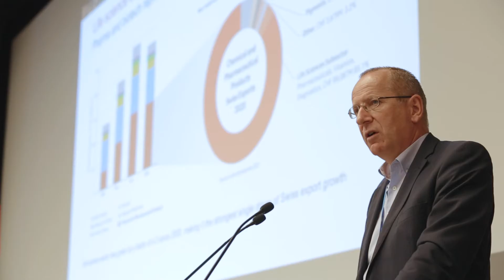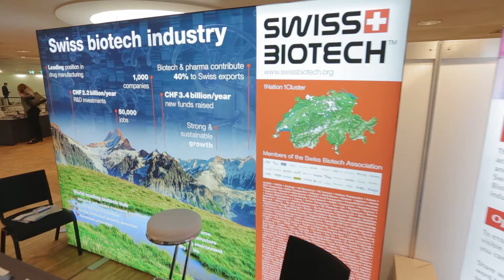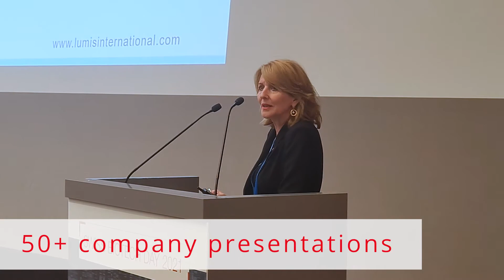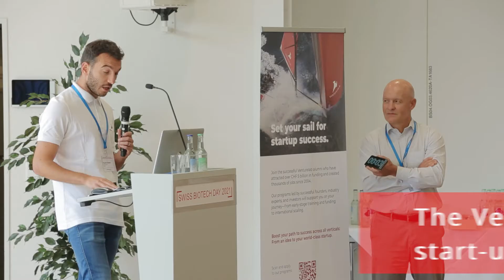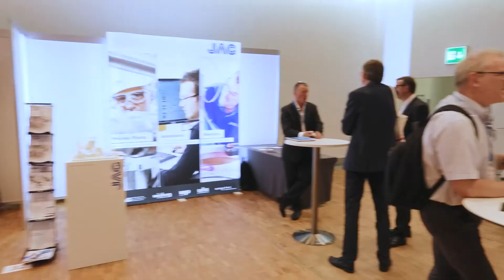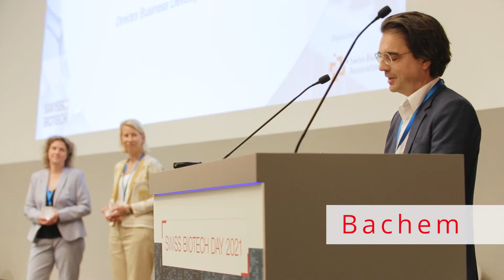Swiss Biotech Day 2021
The Swiss Biotech Day has long become the standard annual get-together of the Swiss bio­pharmaceutical industry. And Basel, as one of the most vivid cities in terms of biotechnological and pharmaceutical research, development and production, proved to be the ideal location.

Our event highlights in 2021:

· 850+ biotech peers from 27 countries
· Keynotes by Roger Nitsch (CEO, Neurimmune) and Patrick Aebischer (former EPFL president)
· Swiss Biotech Success Stories
. 50+ company presentations
· 40+ exhibitors
. The Venture Leaders Biotech Start-ups pitched their visions
· 5 panels discussed exciting trends in biotech
· 800+ partnering meetings

We are looking forward, seeing you on 2 and 3 May 2022
at the Swiss Biotech Day 2022